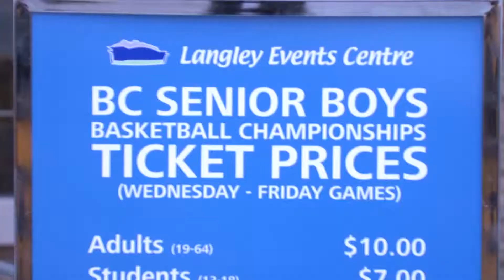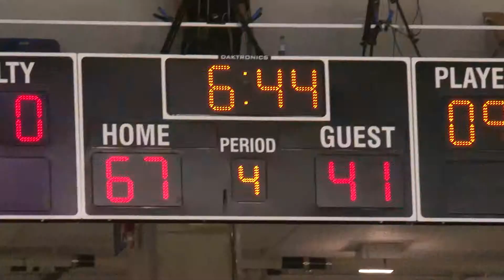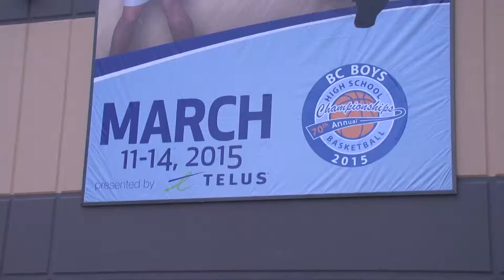Sportswave Productions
Promotes sports through stories/articles or on-line webcasts for sporting events.
Strongly promotes Amateur sports in BC